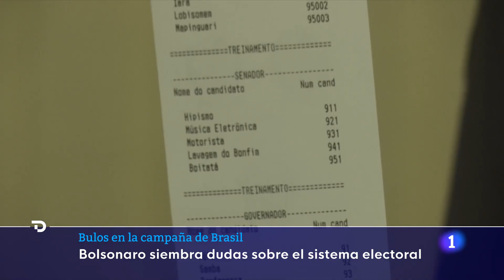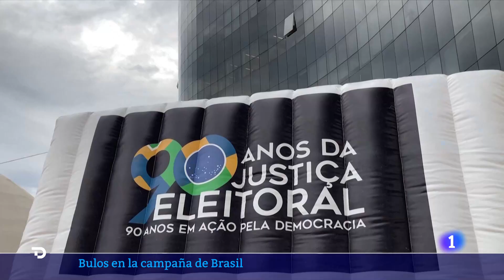ELECCIONES BRASIL: PREOCUPACIÓN ante la cantidad de BULOS que han circulado en CAMPAÑA | RTVE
Suponen una preocupación en el país, porque el recuento se prevé ajustado y cualquier voto podría contar de cara a la victoria. También circulan los mensajes que denuncian que podría darse un fraude electoral en contra del actual presidente.